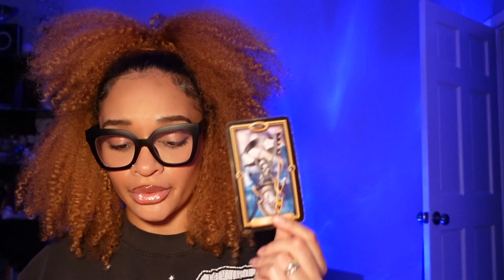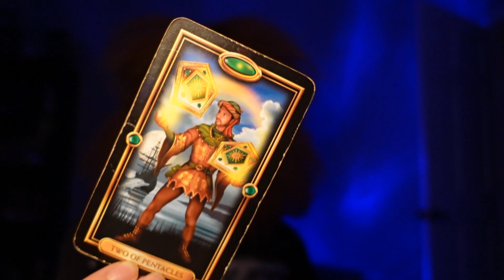♏️: This mother figure has been draining+destroying ur pockets💰! This is ur advice for May!